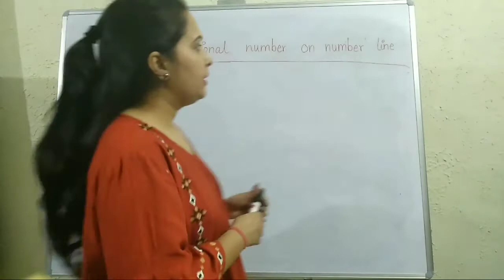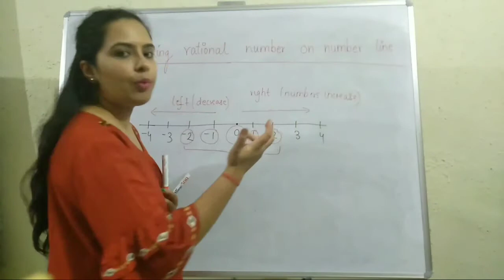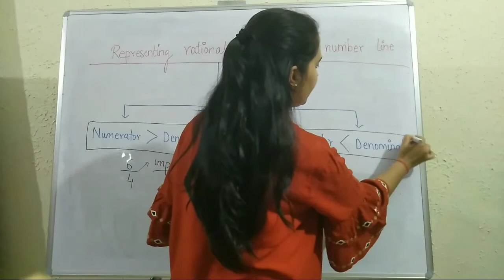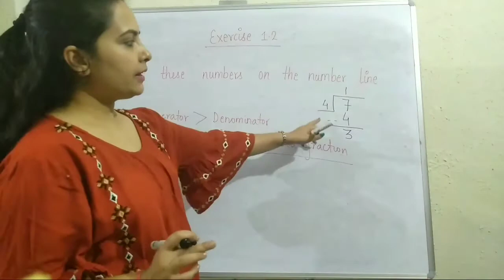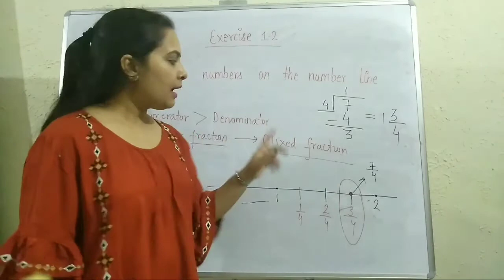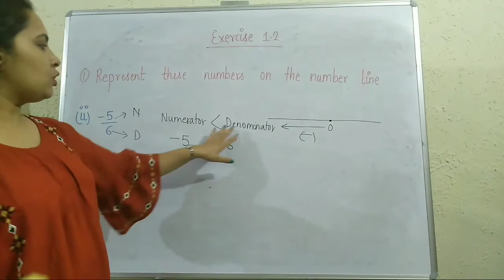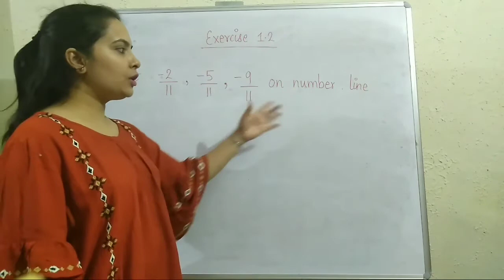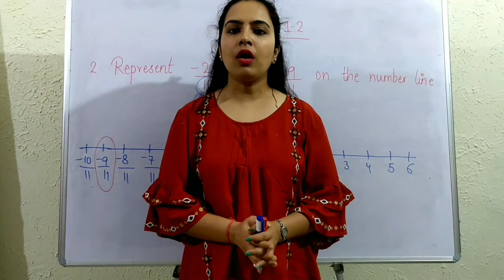Chapter 1- Representation of Rational number on number line (Exercise 1.2) question 1&2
Students use earphones for better voice quality.